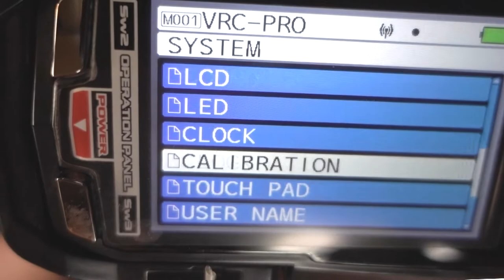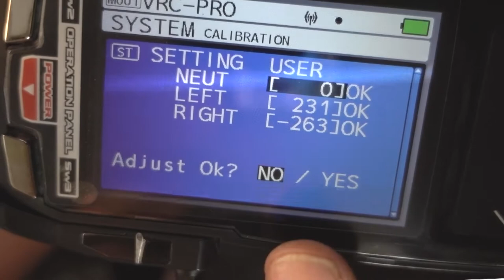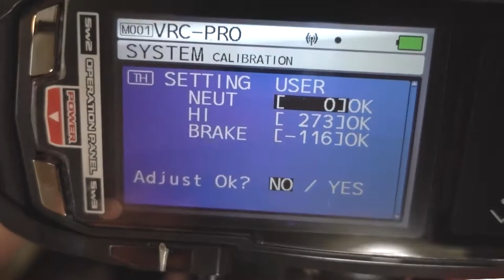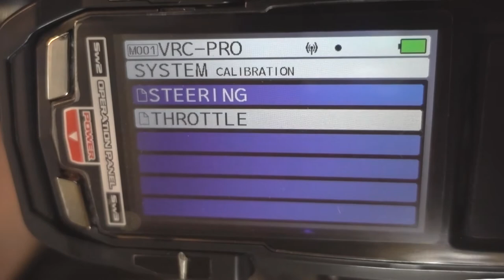サンワM17のキャリブレーションに関して